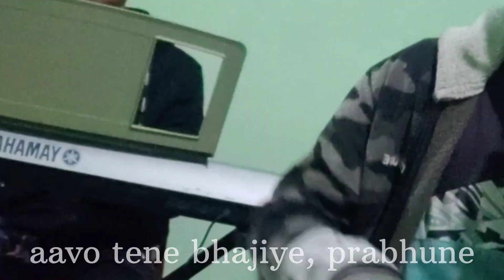Aavo Vishwashiyo ( O Come All Ye Faithfull) | cover by:- Ashish and heins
Christmas Carol song.
beatboxing :- Ashish Christian
keyboard & singing :- Heins Farnandiz